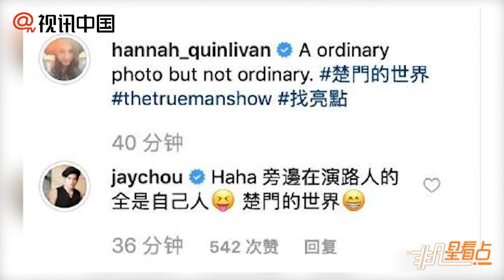周杰倫給昆凌當群演？實力寵妻羨煞旁人！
周杰倫又帶著老婆出國游玩，并且在社交平臺上曬出游玩的照片。照片中的昆凌還是一如既往的漂亮，穿著一件黑色連衣裙，盡顯性感優雅的氣質，并且做出一個轉身回望鏡頭的動作，很酷氣。而周杰倫則是坐在一旁的長椅上，不言茍笑。